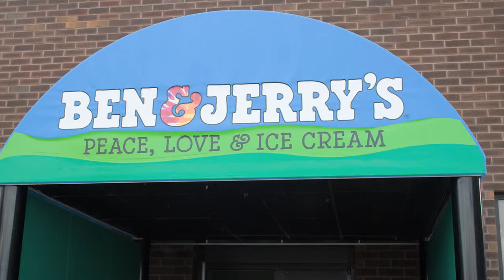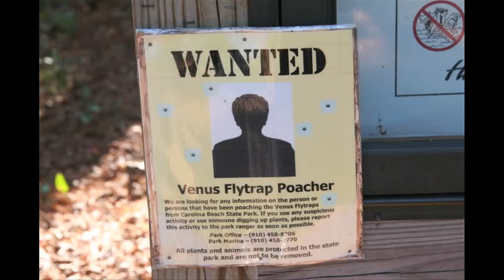TRR#70: "Hazed & Confused" Ice cream too offensive? Mama June and Sugar Bear divorcing?